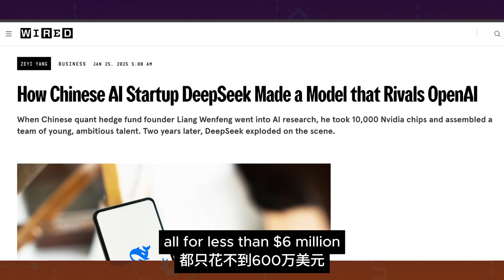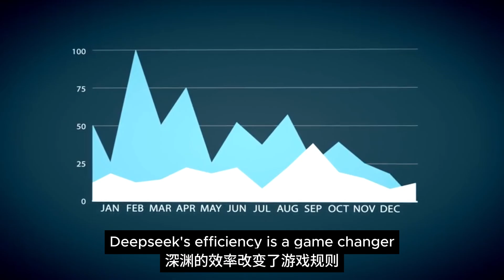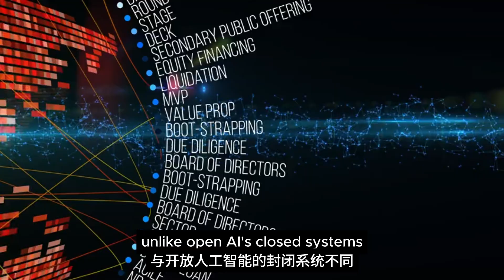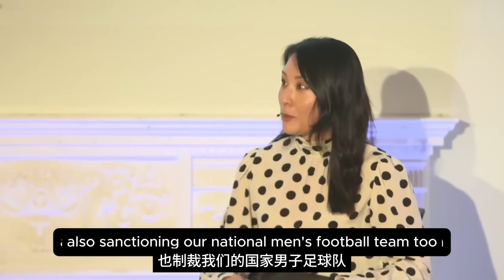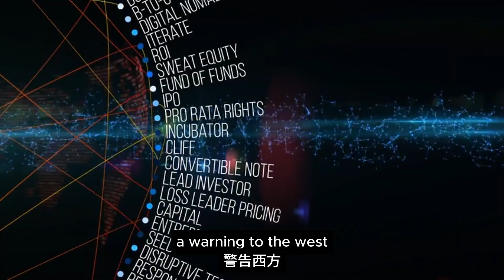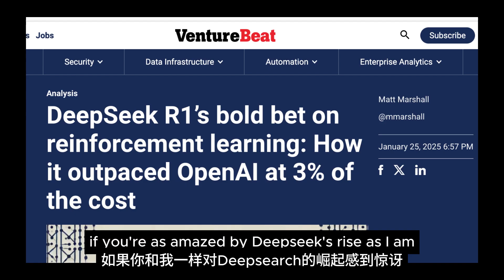China’s DeepSeek Just Exposed Silicon Valley’s $1 Trillion AI Secret (OpenAI in Trouble!)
China's DeepSeek has just exposed Silicon Valley’s $1 trillion AI secret, and it’s shaking up the global tech race! 🧠🔥 In this video, we dive into how DeepSeek, a little-known Chinese lab, has outperformed OpenAI and the biggest names in AI tech for just a fraction of the cost. With cutting-edge innovations, open-source accessibility, and overcoming U.S. chip bans, DeepSeek is proving that efficiency beats bloated budgets.

🔍 Find out:

How DeepSeek’s AI model crushed OpenAI’s GPT-4 and more 🌍
The secret behind DeepSeek’s cost-efficiency and open-source advantage 💡
What DeepSeek’s success means for global power dynamics 💥
This isn’t just a tech story – it’s a wake-up call for the future of innovation. Will DeepSeek dethrone Silicon Valley’s AI giants? Watch now to get the full scoop!